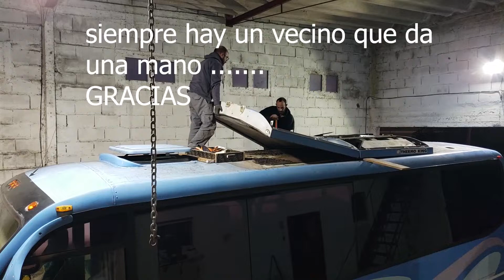DE BUS A MOTORHOME Última parte del desarme, sacamos el aire acondicionado, las ventanas y mucho más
Les contamos la última parte del desarme del micro para transformarlo en "El Capi" un motorhome para cumplir nuestro SUEÑO NÓMADA. Ésta vez sacamos el aire acondicionado.. los vidrios laterales... entre otras cosas. Terminamos de preparar el terreno, ahora se viene lo lindo.